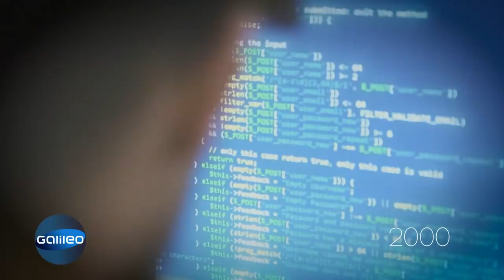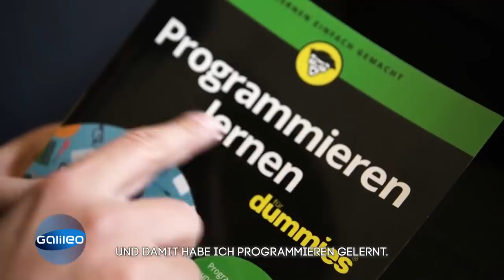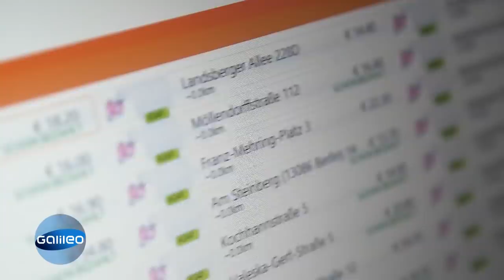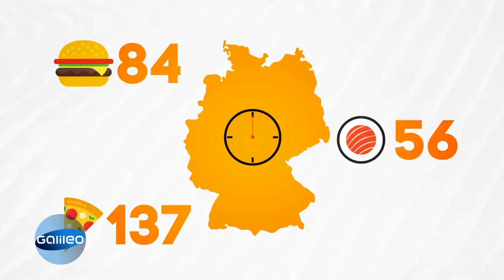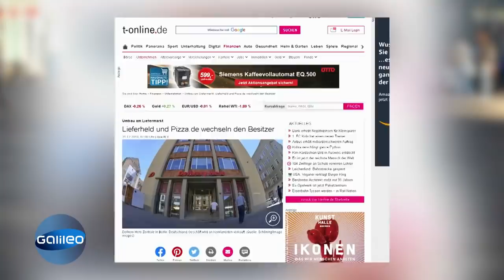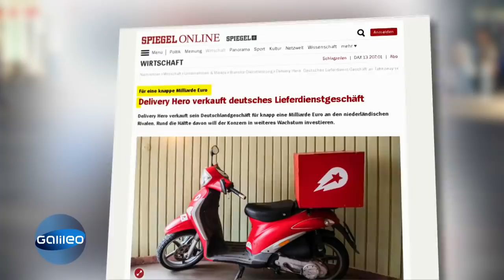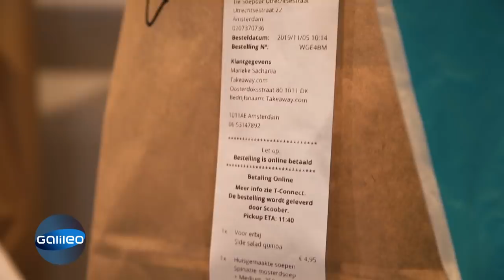Marktführer Lieferando - So erfolgreich ist der größte Lieferdienst Europas! | Galileo | ProSieben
Lieferando ist mittlerweile der Marktführer in Sachen Lieferservice in Deutschland. Hinter dem Unternehmen steht Takeaway.com, das von einem Niederländer aufgebaut wurde: Jitse Groen. Doch wer ist der Mann?